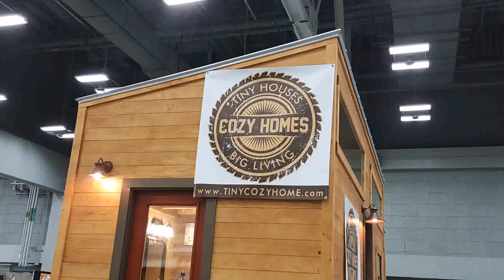Tiny House Sunshine Beach